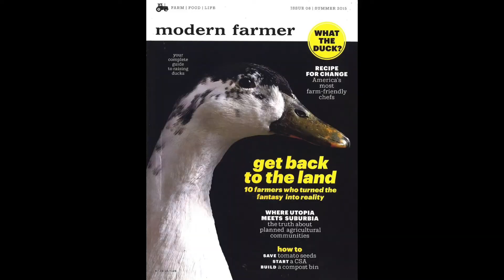Five things to know before getting ducklings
If you're almost ready to bring ducklings home for the first time, here are five things you're likely thinking about and some tips on each.  If you've never raised ducklings before, you'll want to consider these five things first.

00:32 #1 - Where will your ducklings come from?
01:55 #2 - What duck breeds would you like?
02:31 #3 - Do you want male ducks (drakes)?
03:12 #4 - What equipment do you need?
04:40 #5 - Water and Food
06:07 Duckling photos and Music Credit: Sunset Bungalow by Scandinavianz